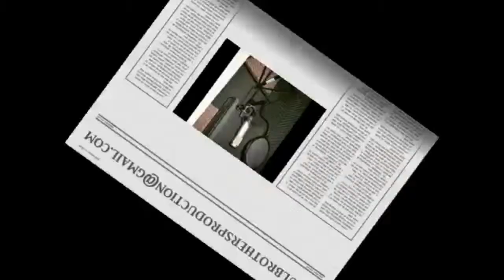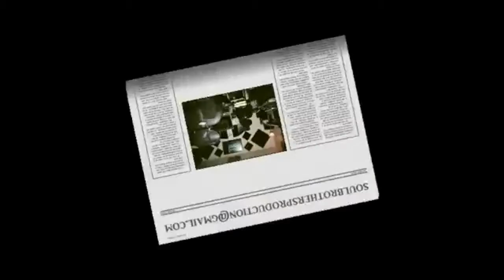Soul Brothers Production Ministries Studio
Soul Brothers Production Ministries is a group of inspired believers by God working collectively to promote and produce gospel music. We strive to make a positive impact in this world we live in today. Seeking to enlarge the kingdom of God, and bring God glory through our Lord JESUS with the birth of Soul Brothers Production Ministries. John 3:16 & Romans 10:9
Real Food For The Soul!